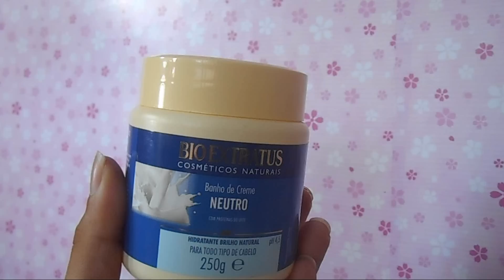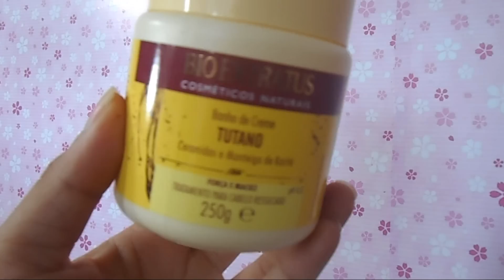CRONOGRAMA CAPILAR SÓ COM MÁSCARAS DA BIO EXTRATUS - DENISON DIAMOND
LOJA PARCEIRA